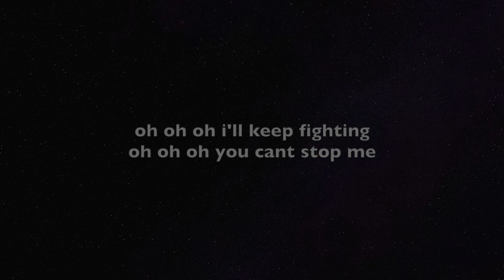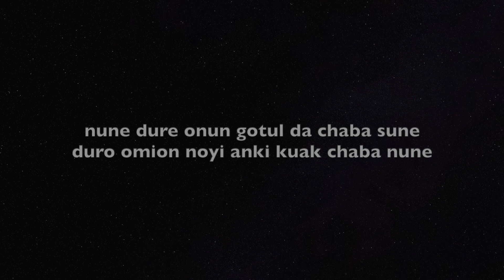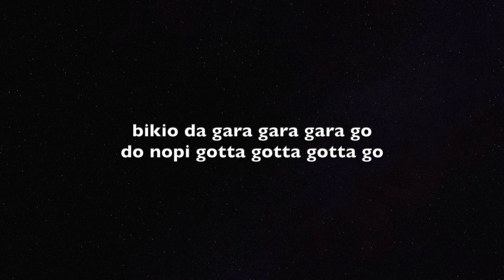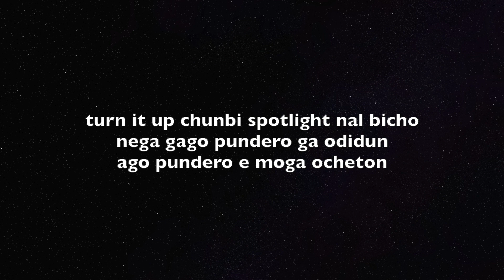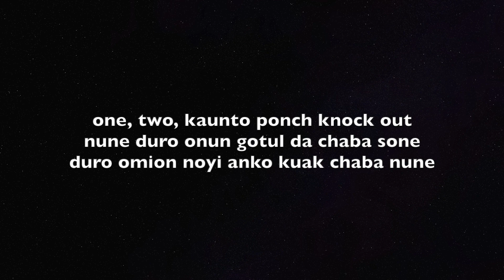Stray kids - Boxer letra facil (facil pronunciacion)